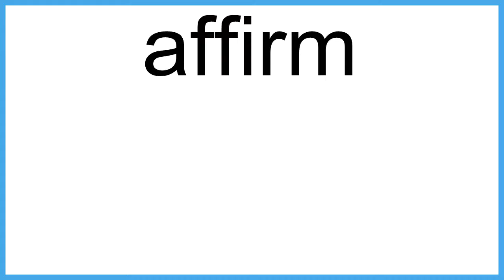affirm The New English Dictionary meaning | Vocabulary for Kids | Children's Dictionary